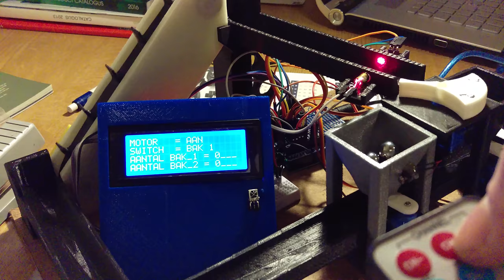Project arduino TLO analoge basisschakelingen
Voor de module Analoge Basisschakelingen HBO5 avondopleiding elektromechanica. hebben we de opdracht gekregen om een project te maken waarbij een microcontroller, in dit geval een "arduino uno" aan de basis ligt van het project.  Aan de hand van deze video wil ik het eindresultaat laten zien van het project in werking.

Aantal componenten:
3 x Servo sg90
2 x Tril-vibratiemotor
1 x LDR module
1 x Laser module
1 x LCD display 20x4
1 x I2C interface voor display
1 x IR ontvanger incl afstandsbediening
1 x relais
1 x motor incl vertragingskast
1 x Arduino Uno Protoshield
1 x Arduino Uno